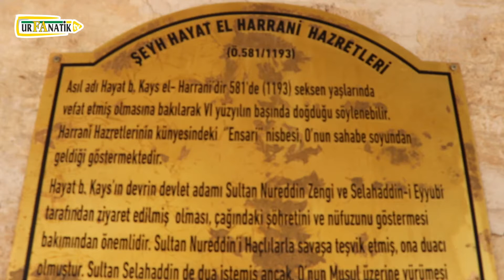Kutluay Açıkladı: Kıbleyi yanlış yapan usta daha sonra gizemli neyi gördü ?